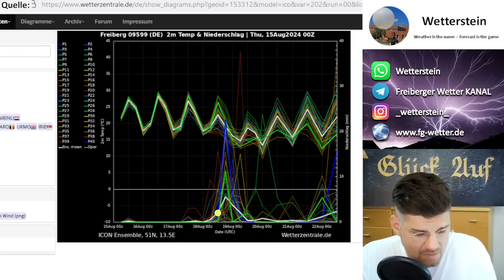Vb-Tief am Sonntag? Schwülwarme Luft hält sich länger als erwartet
Hallo und Glück Auf zusammen! Nach den vergangenen Tagen mit örtlich teils heftigen Gewittern und Überschwemmungen stabilisiert sich die Luftmasse zunächst etwas, wodurch die Unwettergefahr erst einmal abnimmt. Die warme Luftmasse bleibt jedoch länger als zuvor erwartet liegen und wird am Sonntag dann durch ein Tief entgültig ausgeräumt, welches die Vb-Zugbahn nehmen wird. Schauen wir, wie gewohnt, entspannt in die Karten. //sk

Wer mich als Kanalmitglied unterstützen möchte und neben der im Vordergrund stehenden Unterstützungsfunktion ein Paar Vorteile erhalten möchte, der kann sich gern ein Paar Informationen unter folgendem Link anschauen: